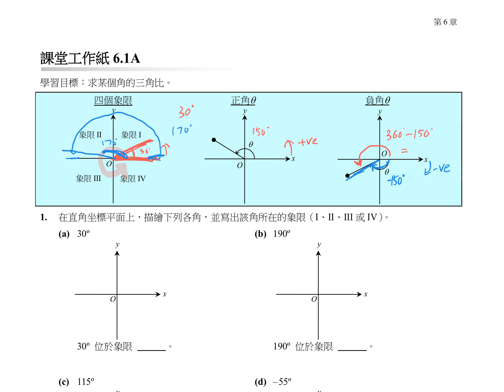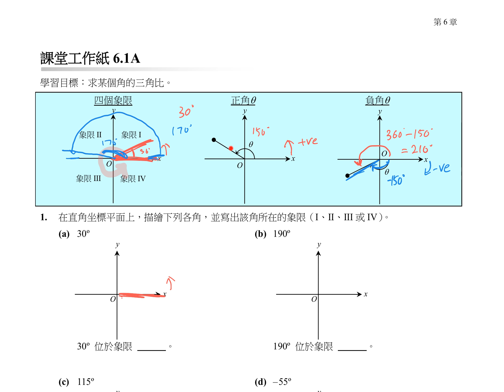1718 S4 CH6.1A Q1-2